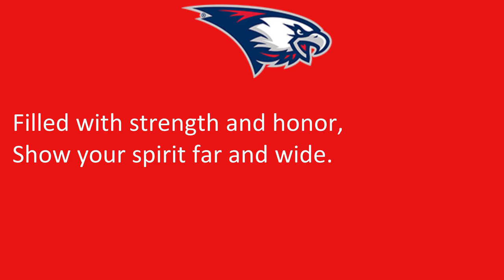University of Southern Indiana's 'Fight On, Screaming Eagles'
Evansville, IN
Screaming Eagles

2/6/2022

2/6/2022

"Fight On, Screaming Eagles"

Fly your colors brave and true!

Relentless and storied, lead us to glory,
Fight for the red, white and blue!

Filled with strength and honor,
Show your spirit far and wide.

We ever hail thee, on to victory,
Our Southern Indiana Pride!

U-S-I!